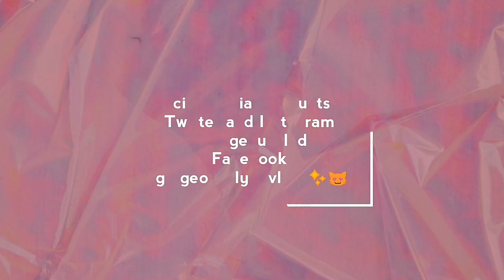Q & A with my BFF!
HEY GUYS!ITS ME KLYDE!

ABOUT ME!
ZODIAC SIGN : CAPRICORN
AGE : 15
SOON TO BE A: TEACHER,MODEL AND A PROFESSIONAL MAKE UP ARTIST💯💝
"always spread luv and luv the people who doesn't like u,keep shining!"

sincerely,
klyde ;*